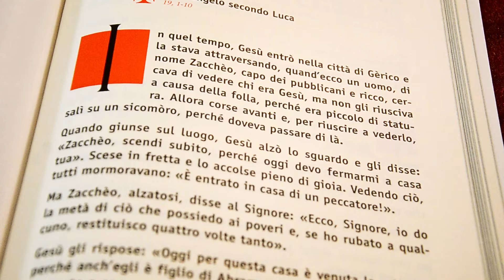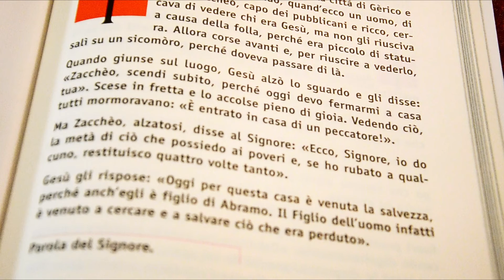PAROLA E’ VITA: il commento al Vangelo di Domenica 3 Novembre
a cura di Don Giuseppe Fausciana